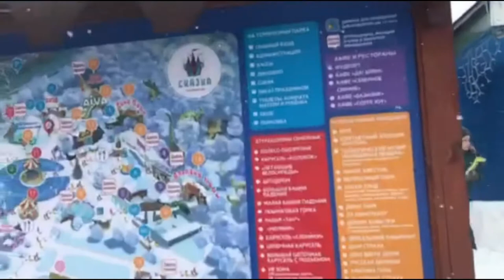GROUP OF FILIPINA FIRST EXPERIENCING DOG SLEDDING IN MOSCOW